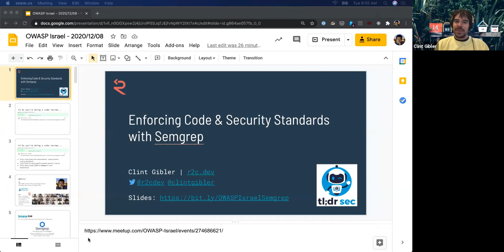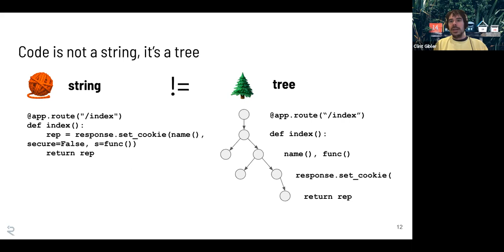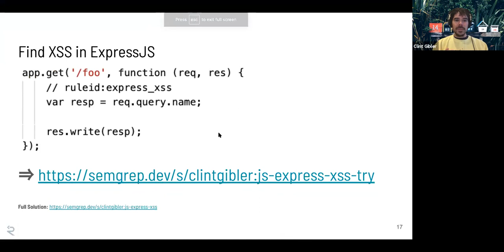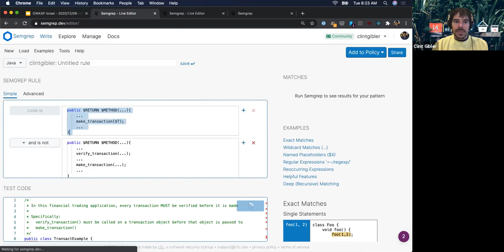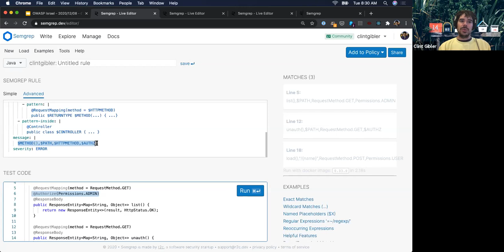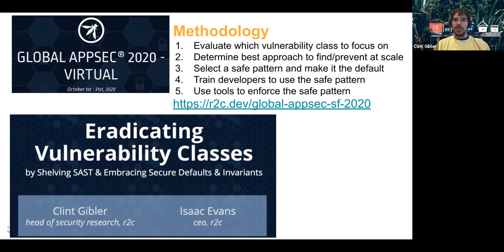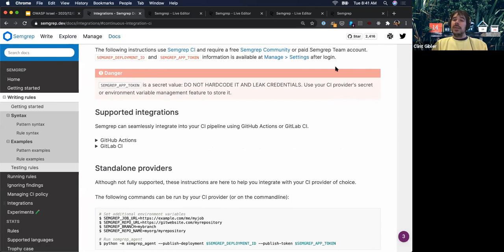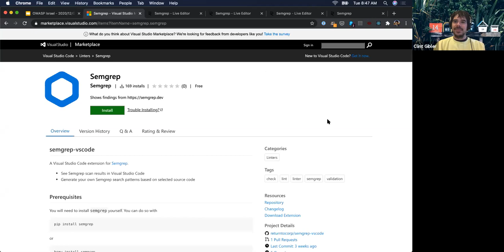OWASP Meetup Dec 2020 - Enforcing Code & Security Standards with Semgrep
Clint Gilber - Head of Security Research @ R2C

In this talk, we’ll present Semgrep an open source, lightweight static analysis tool. It's like a code-aware grep, enabling you to easily search for complicated code patterns without writing painful abstract syntax tree (AST) visitors or using heavyweight, expensive, proprietary traditional SAST tools.

We’ll demo how to easily write custom Semgrep rules tailored to your specific code base, and how to get continuous security coverage in CI in a just a few minutes.